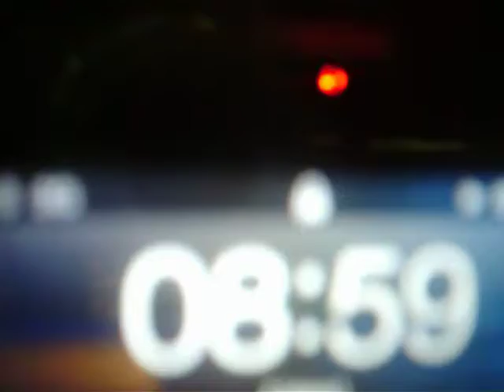DITLOAFS ep.6 22-6-12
Day in the life of a film student episode 6 aka DITLOAFS
recorded Friday the 22nd of June 2012

Last day of the year!